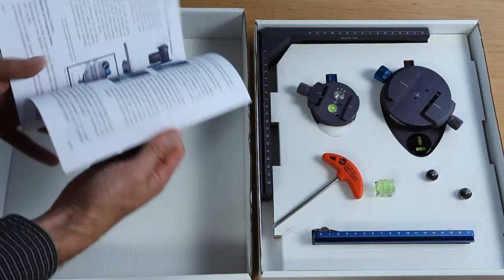Nodalpunkt ermitteln (Teil 2 von 4)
Wie man die Lage der Eintrittspupille (des Nodalpunktes) in der digitalen Panoramafotografie ermittelt